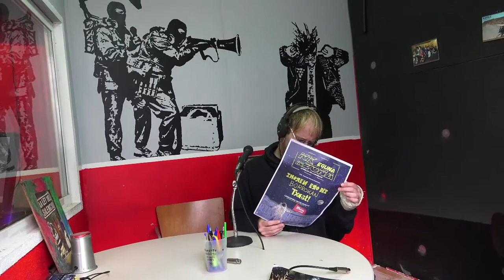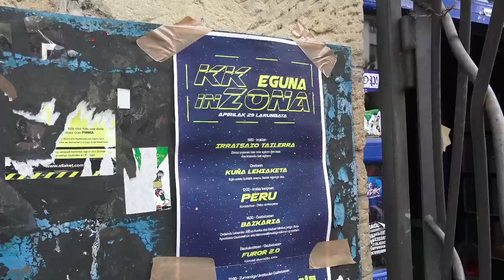KKinzona Irratia 10. urteurrena ospatzen.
KKinzona Eguna egin dute Urretxuko gaztetxean, KKinzona Irratiaren 10. urteurrena ospatzeko. 2017 apirila